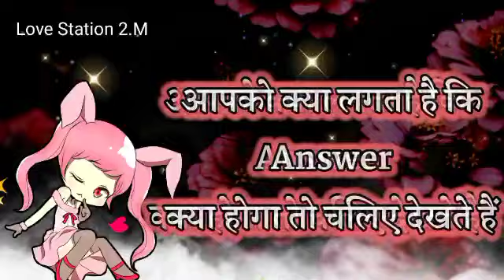Love Quiz Game Today News 2023 | Love Quiz Game Today New | बहुत जल्द आपकी किस्मत में